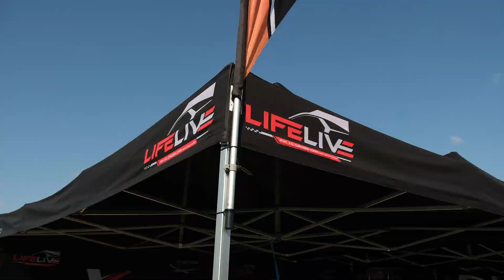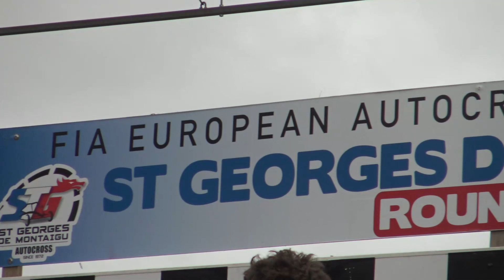Jordan Genten | ST GEORGES, FRANCE 2023 | FIA CROSSCAR ACADEMY TROPHY 2023 | ROUND 2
LICENZA ARTLIST

SOCIAL